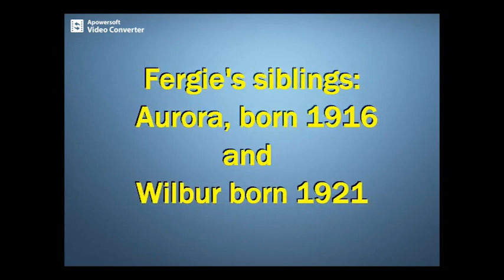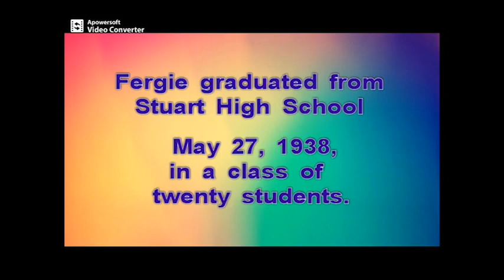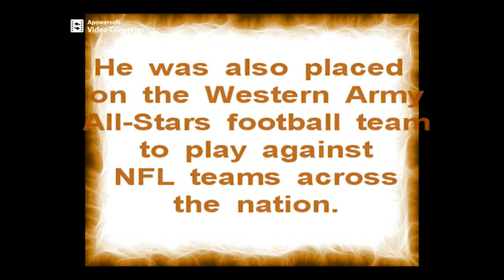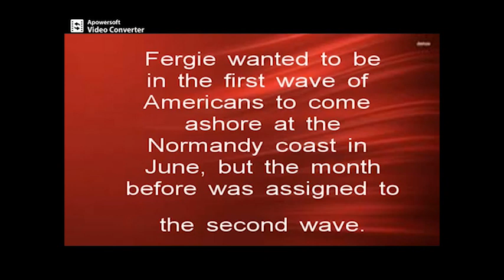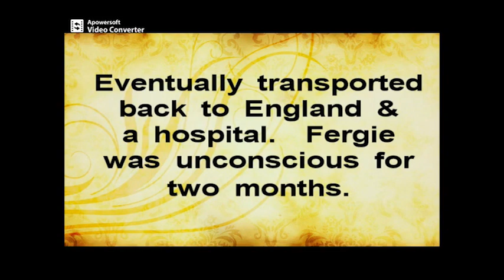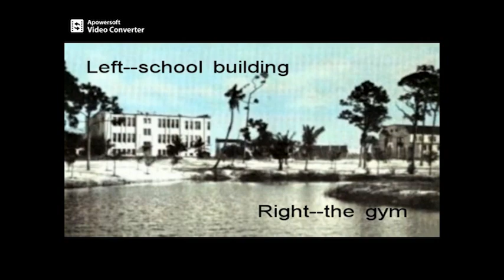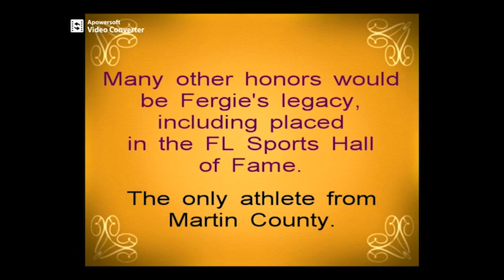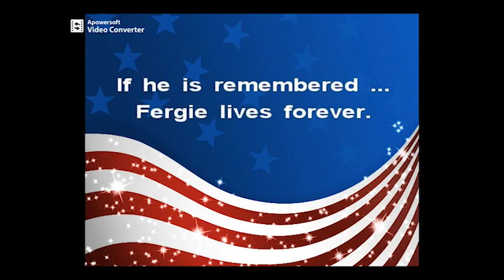"The Life and Times of Forest "Fergie" Ferguson" - Stuart Heritage Museum Monthly Community Program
Recorded 10/8/19 - Local Historian Alice Luckhardt gives an overview of the life of Forest "Fergie" Ferguson, a supreme athlete at Martin County High School and the University of Florida.  Ferguson was also a highly decorated officer in the US Army.